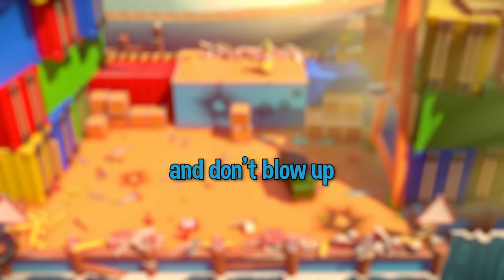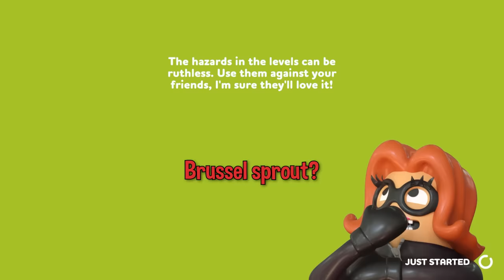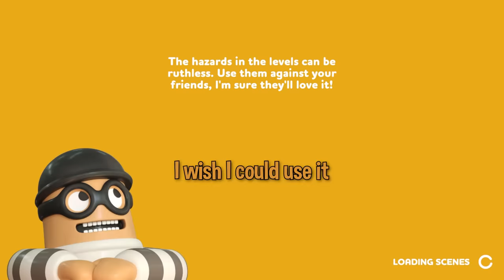Being Toxically Masculine for 11 Minutes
rubber bandits the video game funny moment laugh time like the video